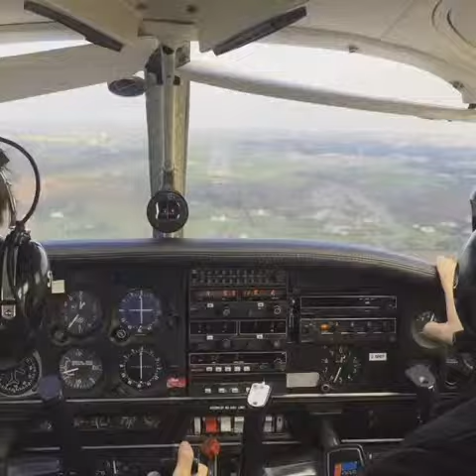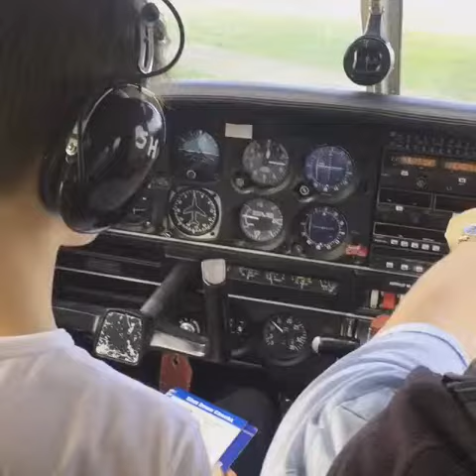Back Seating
Back-seating a mate's lesson last year. R.I.P 'Delta Tango'